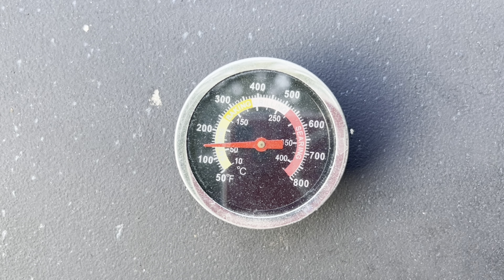Lomos de Cerdo uno Adobado y el otro al Natural directitos al Asador Sabrosos y Jugosos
2 lomos de cerdo

         Ingredientes para el marinado
6 chiles guajillo
3 dientes de ajo y para sustituir la sal
1 cdita de consomé de pollo en polvo
    Y poquita agua para crear una pasta.

Ingredientes para moler en MOLCAJETE

3 dientes de ajo o más
1 cdita de comino entero
1 pizca de sal
3 clavos dd olor
1 puñito de pimienta negra entera y
1 chorrito de aceite vegetal

Muchas gracias por compartir sus comentarios sus Amigos linda  y Juan